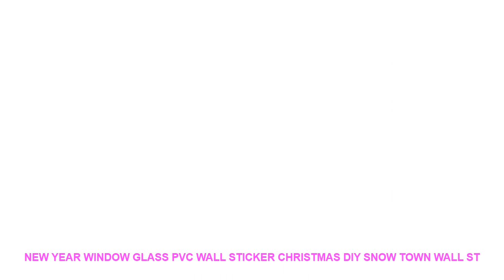New Year Window Glass PVC Wall Sticker Christmas DIY Snow Town Wall St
Style : Solid
Classification : For WallWindow Stickers
Pattern : Plane Wall Sticker
Specification : Single-piece Package
Model Number : E00076
Material : PVC
Theme : Festival
Scenarios : Glass/Bathroom
Censor Code : E00076
Brand Name : LISM

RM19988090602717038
PRODUCT DETAILS:
100% brand new and high quality
Features:3D Wall Sticker / Removable
Material: PVC
Product sizes: 60*90CM
Quantity: 1pcs
Shape:
Christmas reindeer snowflake
Note:
How to use:
7-15 days by epacket.3-10 days by EMS. 3-7 days by DHL

ITOP1000WCommercialHotChocolateMachine10LElectricChocolateDispenserBaineMarieMixerChocofairyDispenserMachine